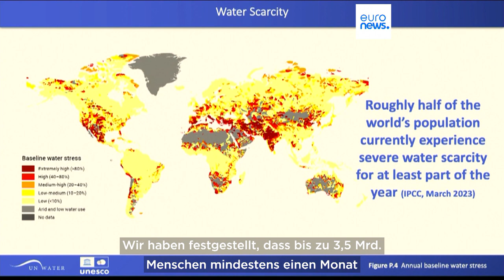Bericht zum Weltwassertag: Jeder 4. Mensch hat keinen ausreichenden Zugang zu sauberem Trinkwasser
In den Entwicklungsländern sind viele Trinkwasserprobleme auf das rasche Bevölkerungswachstum und fehlende Hygienekontrollen zurückzuführen. Und darunter leidet die Gesundheit vieler Menschen.